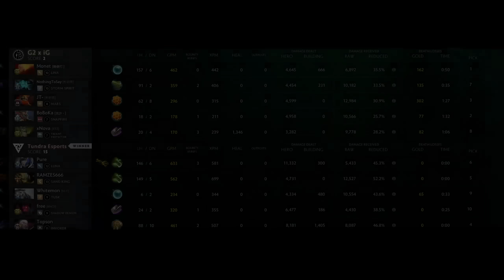How we got the SHORTEST GAME IN THE INTERNATIONAL!💪